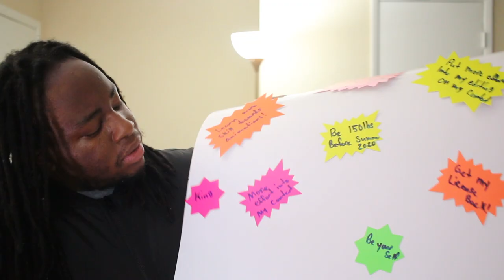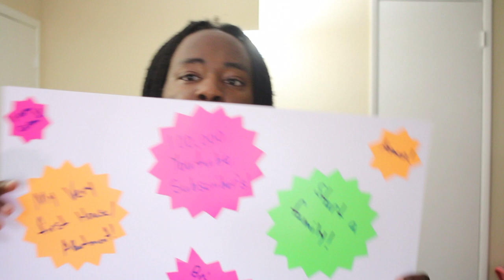My 2020 Vision Board!